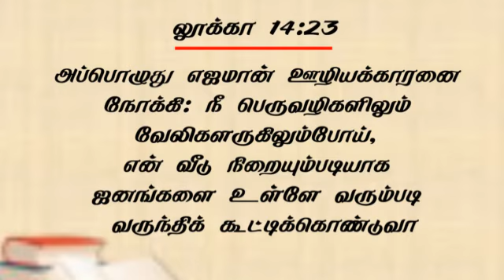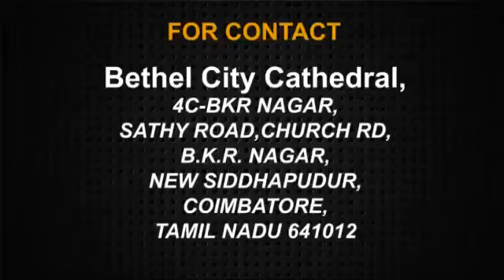கர்த்தரை பற்றி அறிவித்தல் / சங்கை. டேவிட் பிரகாசம்